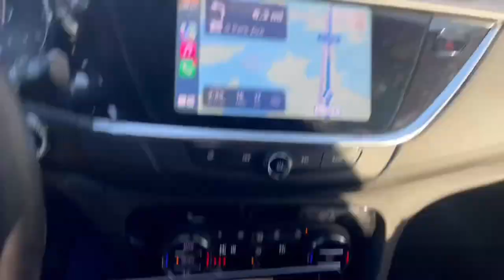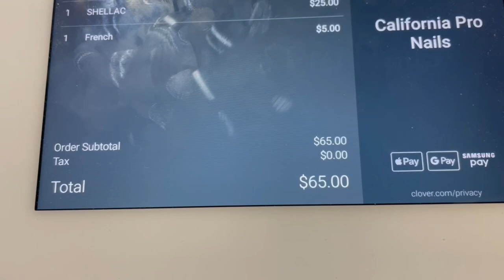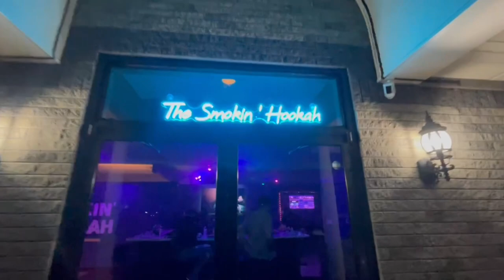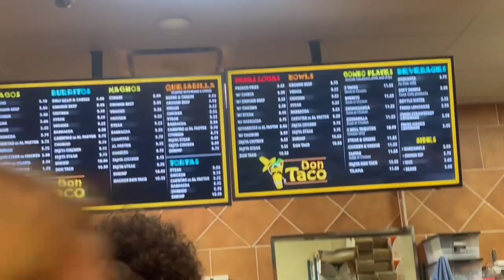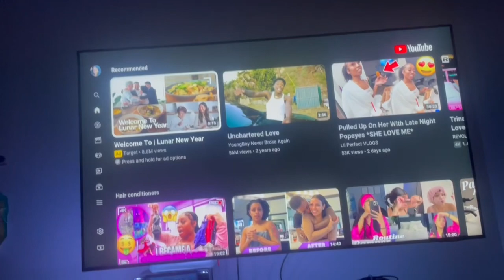Day In My Life | Working at Hookah Bar, Nail Appt., Tacos 🌮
Music

KHNoCopyrightMusic
Anna tries to vlog
Nocopyrightsclo